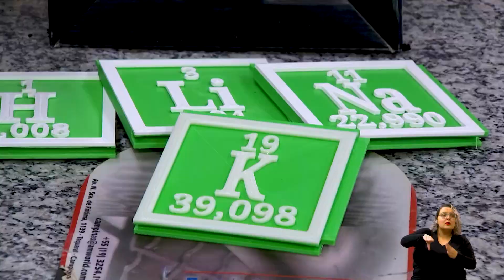GIRO AMBIENTAL - CÁPSULAS CAFÉ 31-05-2023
Você é aquela pessoa que ama um cafezinho? Ainda mais hoje em dia que existe a praticidade das máquinas e suas cápsulas com cafés saborizados. Saiba que apesar de serem práticas, essas cápsulas requerem cuidados específicos para reciclagem.